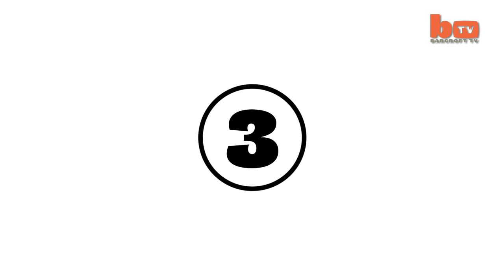Top5Shorts: 180 Orgasms In Two Hours, Amputee Mother, and World Record Sword Swallower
Top5Shorts: Top5Shorts: 180 Orgasms In Two Hours, Amputee Mother, and World Record Sword Swallower

Top 5 Shorts rounds up the best of Barcroft TV - all courtesy of our host Alix Fox.

Alix Fox gives us a quick rundown of our Top 5 Shorts this week!

VIDEO LINKS:

NEW Trailer: Bear Grylls Adventure Coming Soon!

Scientists Capture Unique Footage Of Seals Attempting To Mate With Penguins

Up To 180 Orgasms In Two Hours: Woman Living With Persistent Genital Arousal Disorder